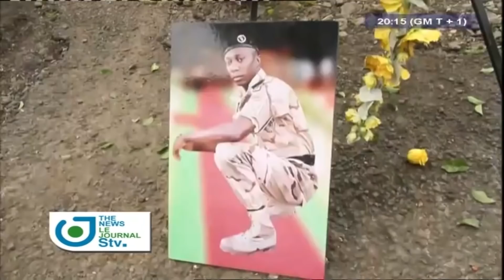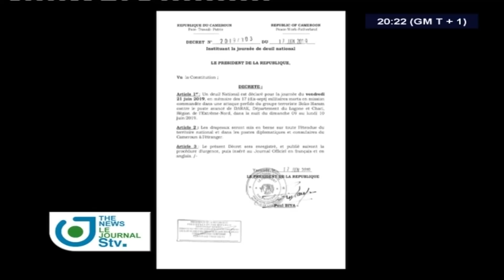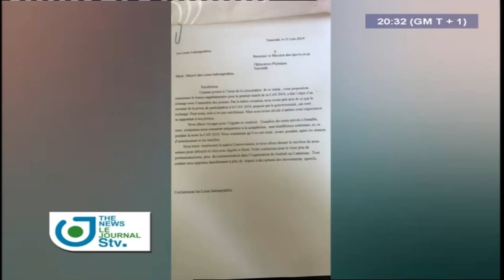STV - JOURNAL BILINGUE DE 20H00 - (DAY of NATIONAL MOURNING) - Vendredi 21 Juin 2019